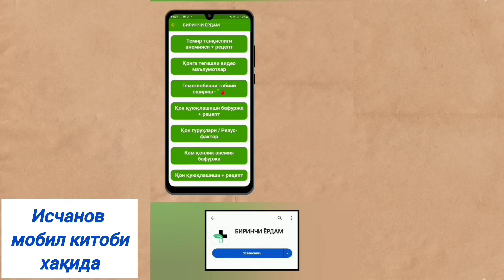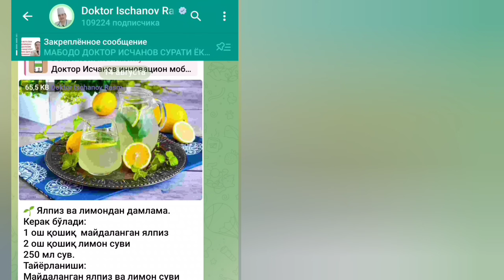ХОЛ, КУЧ ВА ЮРАККА ҚУВВАТ БЕРАДИГАН ЭНГ ТАБИИЙ ТАОМ ХАҚИДА ИСЧАНОВ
🏥 ҚОН ҚОРАЙИБ КЕТИШИ ВА ҚУЮҚЛАШИШИ САБАБЛАРИ, ҚЎЛ АЁҚ УВУШИШИ ВА БЕВАҚТ ЎЛИМ ОЛДИНИ ОЛИШ ДАВО ЧОРАЛАРИ

🏥 ПЕШОНАДАН ҚОН ЧИҚАРИШ ҲАҚИДА / МАНА ПУЛ УЧУН АЛДАШ СИРИ / ҲАРОМ ҚОН ЙЎҚ ИСЧАНОВ ФОШ ҚИЛИБ БЕРАДИ